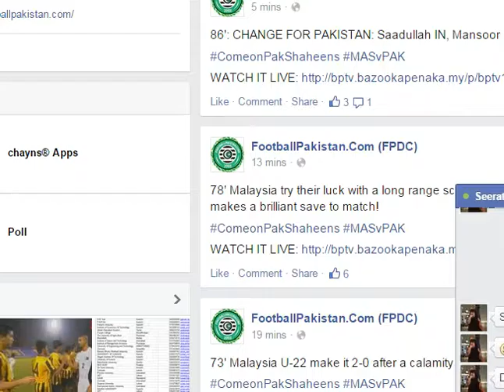Pakistan Vs Malaysia u23 higlights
frdly match played against malaysia highlights